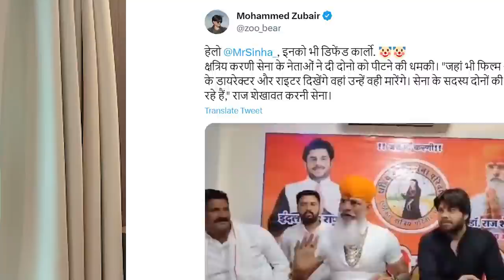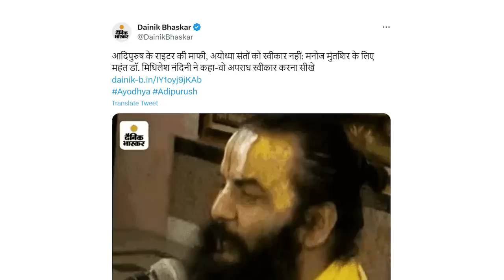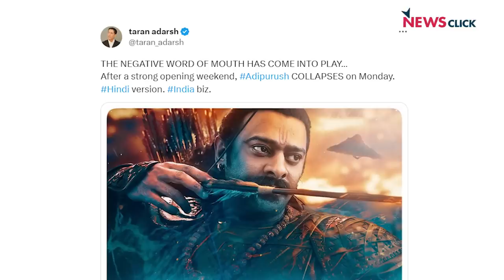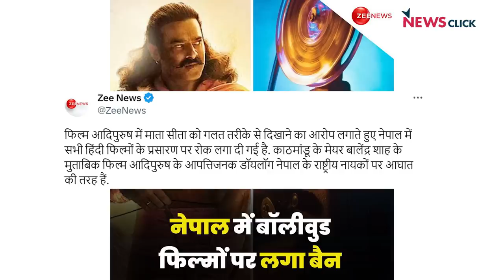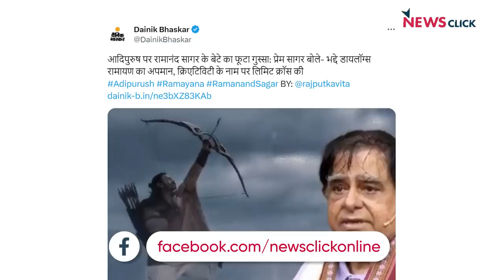नहीं थम रहा Aadipurush Film विवाद , फिल्म लेखक को लेनी पड़ी पुलिस सुरक्षा!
'बोल के लब आज़ाद हैं तेरे' के इस एपिसोड में वरिष्ठ पत्रकार Abhisar Sharma चर्चा कर रहे हैं कि फिल्म आदिपुरुष के dialogue writer Manoj Muntashir को Mumbai पुलिस की सुरक्षा ज़रूरत पड़ गयी है, क्योंकि कई हिन्दू संगठनों ने उनके खिलाफ हिंसा की धमकी दी है।